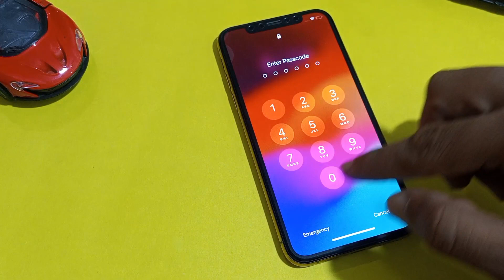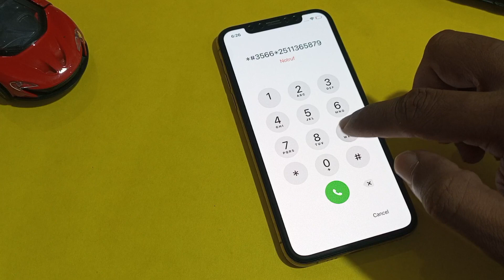Unlock Screen Passcode iPhone X,XS,XR,XS Max Without PC And Losing Data 2024